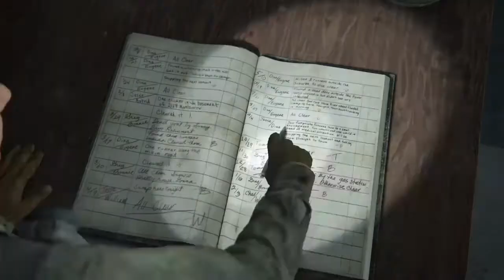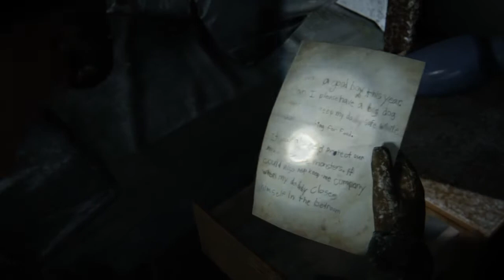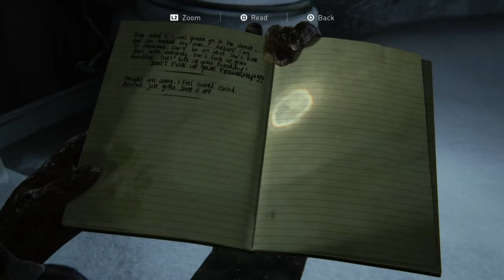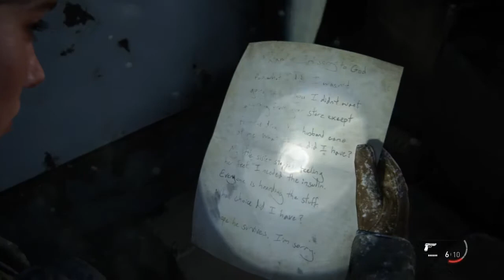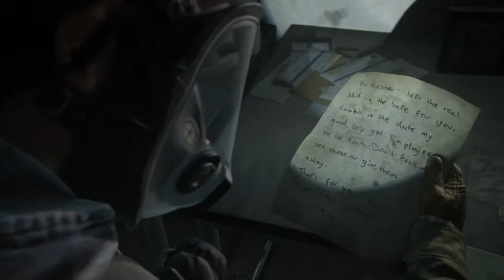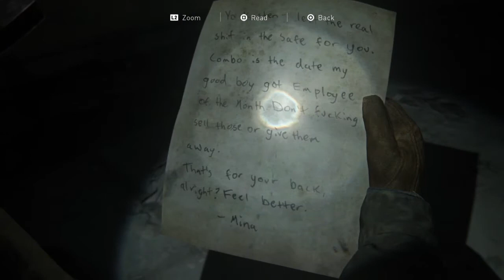THE LAST OF US 2 Walkthrough Gameplay Part 2 - ELLIE (THE LAST OF US PART 2)